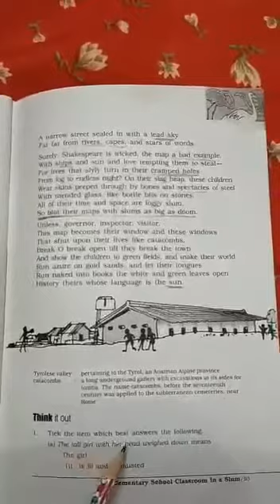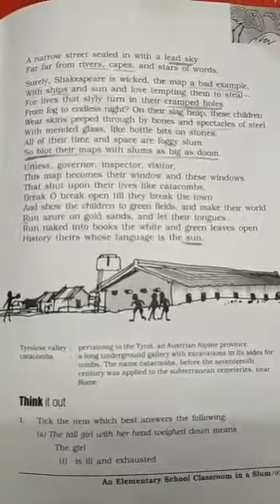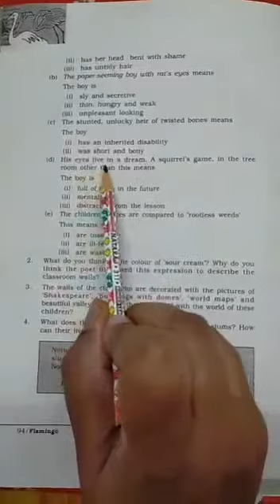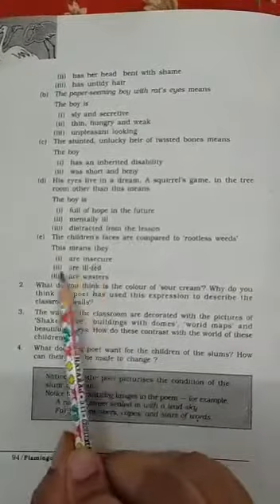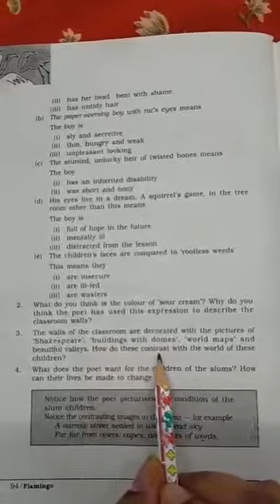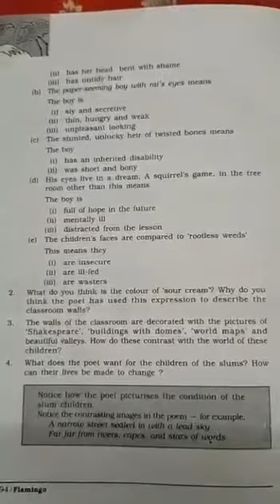Class XII (English Literature) - Poem "An Elementary School Classroom in a Slum" - Part 3